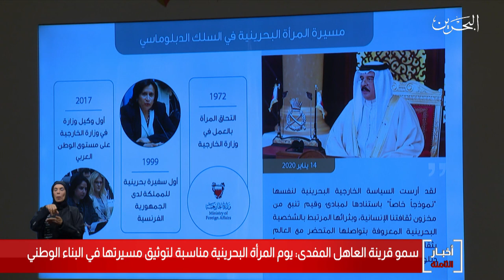البحرين مركز الأخبار : سمو قرينة عاهل البلاد المفدى تستقبل معالي وزير الخارجية 29-01-2020